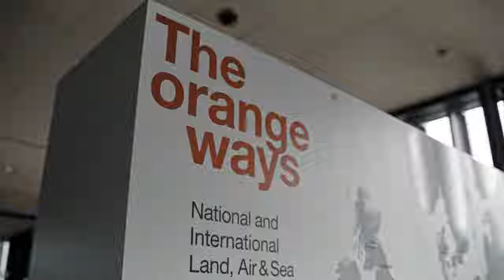Bereit für die Rolle deines Lebens? 🎬 Dann Starte deine Lehre bei Gebrüder Weiss.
Ganz großes Kino: Acht unserer Auszubildenden zeigen dir, was die Lehre bei Gebrüder Weiss ausmacht. 🤩 Schau doch mal rein und lass dich von der orangen Welt, unseren tollen Darsteller*innen und Lehrberufen begeistern. 🧡

📲 Jetzt bewerben!